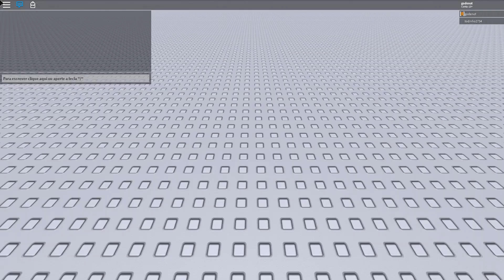QUEIMANDO ZUMBIS l Tower Defense Simulator Roblox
Jogo: Tower Defense Simulator Roblox
Plataformas : Android, Microsoft Windows, iOS, macOS, Xbox One, Mac OS Classic, Fire OS